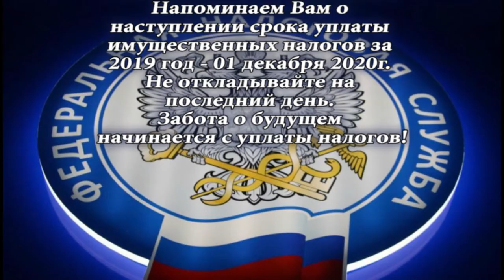18-11-2020 г Объявление налоги